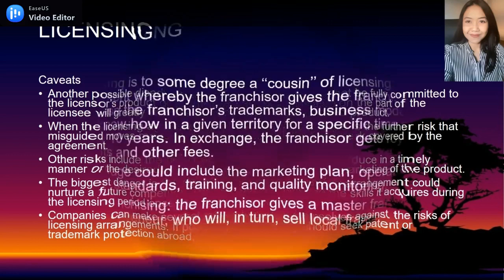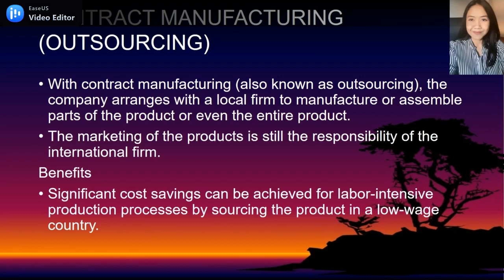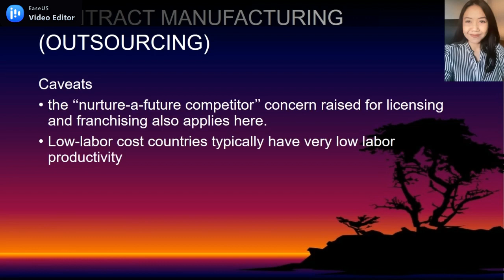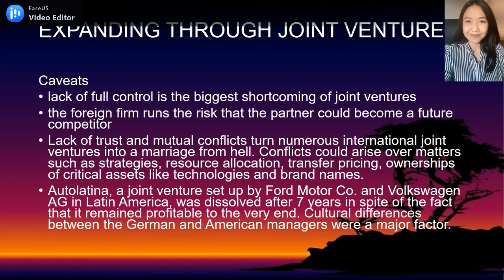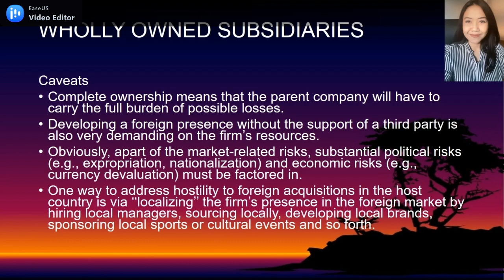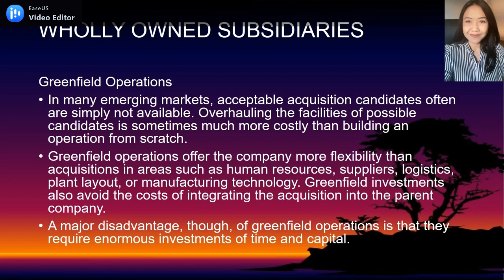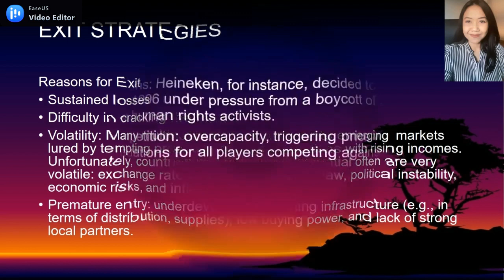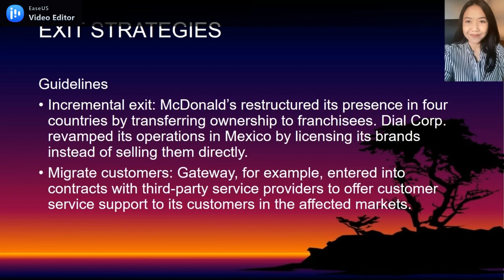STRATEGI MEMASUKI PASAR INTERNASIONAL (PART 2)_C4_Th.2023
Materi: Strategi Memasuki Pasar Global
Topik:
1. Seleksi pasar target
2. Memilih mode masuk
3. Waktu masuk pasar
4. Strategi keluar pasar